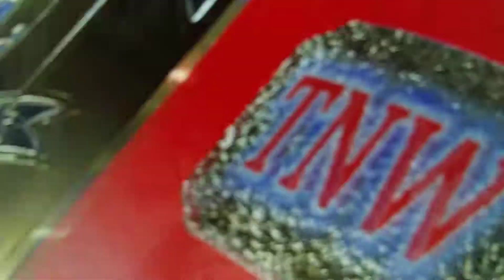Tuesday Night War Episode 153 Part 5